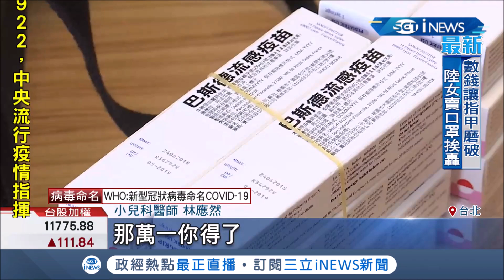流感跟武漢肺炎傻傻分不清楚?小兒科醫師:流感多"喉嚨痛.流鼻水"│記者 陳宥蓉 陳君傑│【台灣要聞。先知道】20200212│三立iNEWS